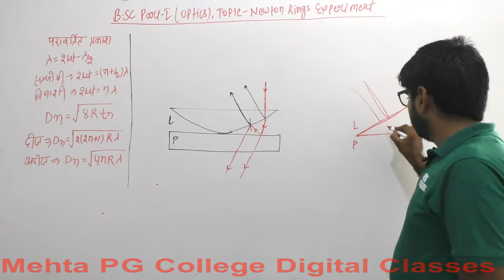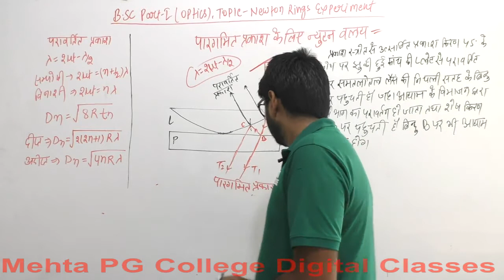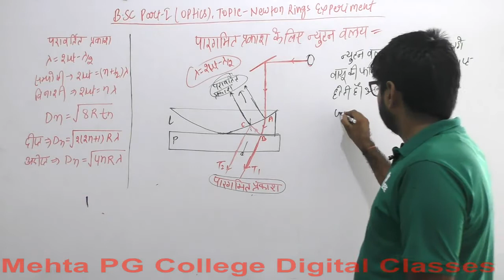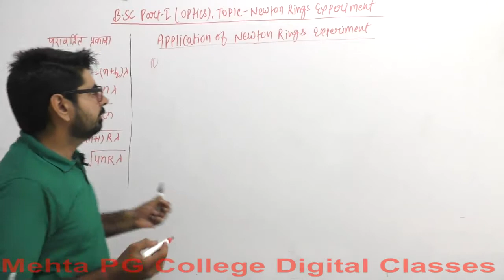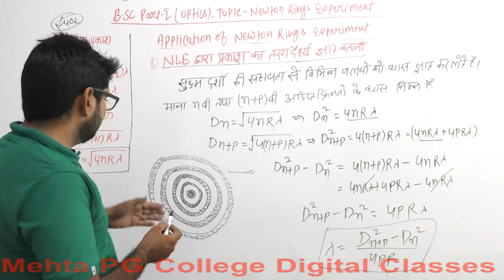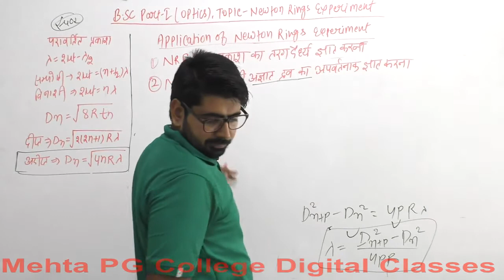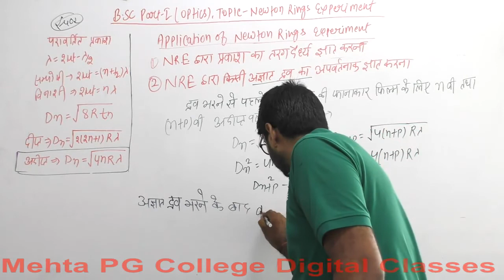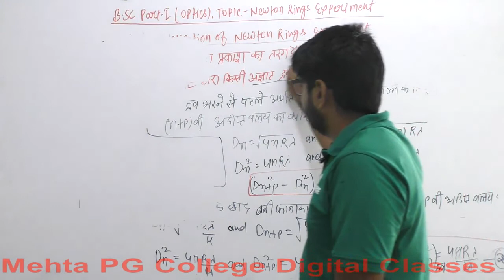B.SC PART- I YEAR (PHYSICS OPTICS)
NEWTON RING EXPERIMENT 1